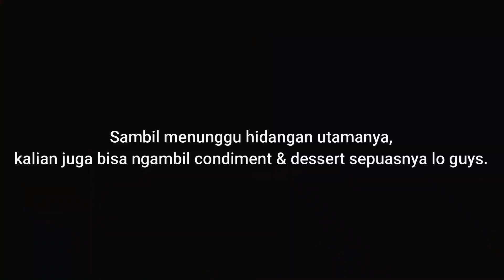Makanan ala Jepang ya di Sama Sama Restoran dong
Sama sama restoran sudah berdiri pada tahun 1999, dan menjadi restoran yakiniku pertama di Bali guys.

Restoran ini menyajikan menu yakiniku all you can eat, dan saus yakiniku asli yang menjadi spesialisasi dari mereka dong..

Semua makanan yang pastinya dengan bahan-bahan berkualitas, dan sangat baik untuk makan siang maupun makan malam kalian.

Dan juga, restoran ini memiliki banyak daging mentah dengan kualitas premium loh..

Menariknya lagi kalian bisa melakukan barbeque sendiri, langsung dari kompor di setiap meja di depan kalian.

Kemudian, mereka juga punya banyak sekali varian makanan Jepang.

Seperti sushi, shasimi, ramen, dan mereka menyajikan menu sushi korea serta menu western. Wooww..

Ditambah hangatnya kuah shabu-shabu (Hotpot) dan kesegaran free flow beer. Ulalaaa..

Untuk staffnya? Aduhh super ramah banget guys.

Dari awal masuk aja kalian langsung disambut hangat sama mereka.

Paket Spesial untuk acara special kalian juga ada loh disini.

Jadi, penawaran menarik ini mulai seperti pernikahan, makan malam romantis, arisan, pesta ulang tahun, pertemuan, dan lain-lain.

Restoran Jepang ini memiliki kapasitas 250 kursi yang menggabungkan tempat duduk di kursi dan di lantai kayu.

Wah wah, jangan ragu lagi dong untuk mendapatkan yang terbaik.

🏠 Sama Sama Restoran

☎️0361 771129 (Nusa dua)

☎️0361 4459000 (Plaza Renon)